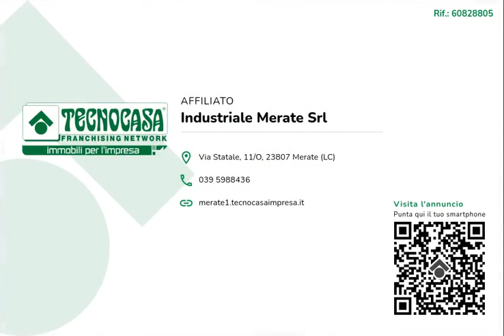SIRTORI - IN AFFITTO - Ufficio di ca 110 mq.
Proponiamo esclusivamente in locazione un lotto di circa 145 metri quadrati, suddividi in 110 metri quadrati di ufficio e 35 metri quadrati di magazzino.

L'ufficio misura circa 110 metri quadrati disposti su di un unico piano terra di una struttura di tre piani, attualmente è diviso in tre locali ed è dotato di due servizi igienici a norma disabili. La struttura ha un'altezza di circa 3,00 metri e risulta molto luminosa grazie alla presenza di due ampie vetrine. Il locale presenta gli impianti di riscaldamento, di condizionamento, l'impianto elettrico, l'impianto di illuminazione e la predisposizione per l'impianto d'allarme e di videosorveglianza.

La struttura si trova nel centro del Comune di Sirtori, lungo una strada di forte passaggio e nelle vicinanze si trovano circa una trentina di posti auto pubblici.